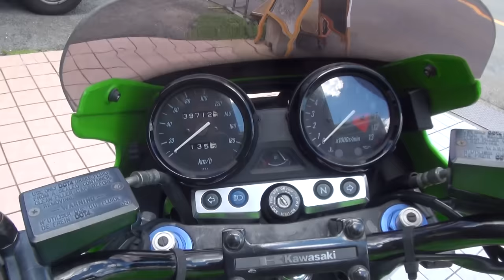風伝説 2001 Kawasaki・ZRX1200R 2001 カワサキ・ZRX1200R ZRT20A 長野県諏訪 ホンダ・CBR1000RR HONDA・CBR1000RR-SC59